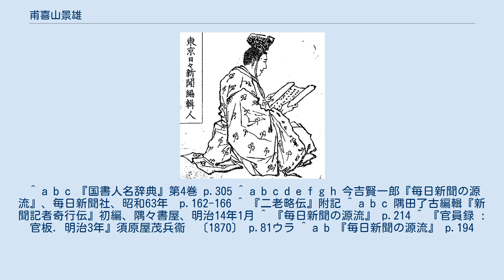甫喜山景雄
小林永濯画（『新聞記者奇行伝』） 甫喜山景雄（ほきやま かげお、文政12年（1829年） - 明治17年（1884年）4月5日）は明治時代のジャーナリスト。
号は東陵。
江戸時代後期、忍藩藩士家に生まれ、後に神田明神社家の養子に入った。
明治維新後、毎日新聞の源流東京日日新聞に関わり、特に雑報を得意とした。
明治13年（1880年）より古書保存書屋を自称し、入手した稀覯本を『我自刊我書』として刊行した。
 文政12年（1829年）、忍藩士白木三右衛門の次男として生まれた。
若い時には江戸幕府に仕え、嘉永6年（1853年）松江藩主松平斉貴隠居騒動の際、幕府派遣の使者に同行したという。
後に神田明神社家甫喜山知量の養子となり、家督を継ぐ。
 青年の頃大沼枕山に詩を学んだとされ、嘉永3年（1850年）『同人集』の「白木玄」「白木玄之」、明治8年（1875年）『下谷吟社詩』の「甫喜山信」は景雄と目されるが、大沼家に現存する枕山関係の資料に名は見当たらないという。
 明治2年（1869年）、土岐英国、江沢温故、本多俊実等と大学史生を拝命し、明治3年（1860年）の『職員録』に「藤原景雄」として載るが、間もなく退職した。
 明治5年（1872年）日報社に入社し、10月に創刊した『教林新報』は景雄の手によるものともされる。
明治7年（1874年）岸田吟香と共に日報社編輯人となった。
 明治8年（1875年）6月新聞紙条例が施行されると、『東京日日新聞』では甫喜山景雄が2度罪を被ることとなった。
明治8年（1875年）にはジャーナリストが言論弾圧に屈せぬよう鼓舞する20歳少年の投書を掲載したことが問題となり、編集長代理として名が載っていた甫喜山景雄が罰金10円、自宅禁錮30日に処せられた。
更に翌年1月19日には社説「抑圧の政に陥る」が咎められ、5月18日、仮編集長だった景雄に禁錮3ヶ月が言い渡された。
 明治9年から10年3月まで『通俗支那事情』編集長兼印務人を務めた後、明治11年（1878年）人手不足の大阪日報社の編輯を助けるため大阪に上った。
帰京後、明治13年（1880年）には京橋区西紺屋町9番地（中央区銀座二丁目、現在の東急ハンズ銀座店）に住んでいる。
 明治11年（1878年）『世情日用草紙』を創刊した。
明治13年『拾葩一欄』と改題。
 明治17年（1884年）4月、日報社の職場で倒れ、死去した。
墓所は千駄木専念寺。
 なお、以前『落窪物語証解』の著者とされていたが、無関係と判明した。
 ^ a b c 『国書人名辞典』第4巻 p.305 ^ a b c d e f g h 今吉賢一郎『毎日新聞の源流』、毎日新聞社、昭和63年　p.162-166 ^ 『二老略伝』附記 ^ a b c 隅田了古編輯『新聞記者奇行伝』初編、隅々書屋、明治14年1月 ^ 『毎日新聞の源流』 p.214 ^ 『官員録 : 官板. 明治3年』須原屋茂兵衞　〔1870〕 p.81ウラ ^ a b 『毎日新聞の源流』 p.194